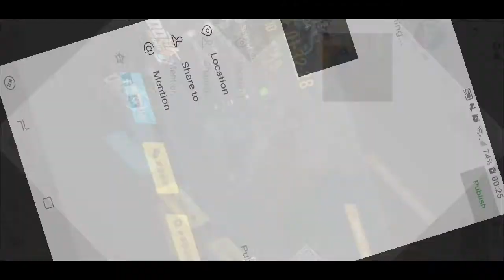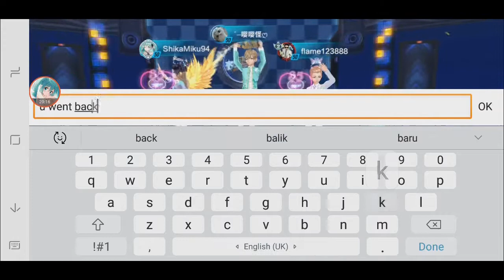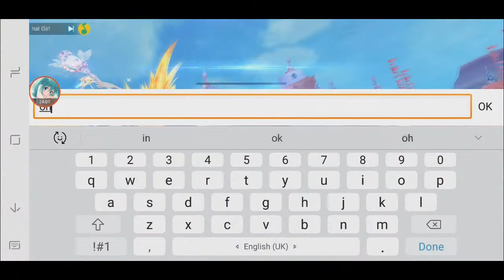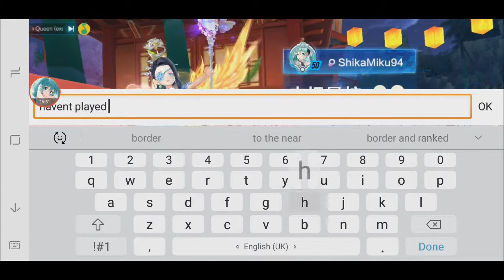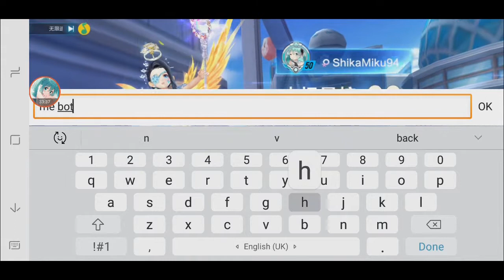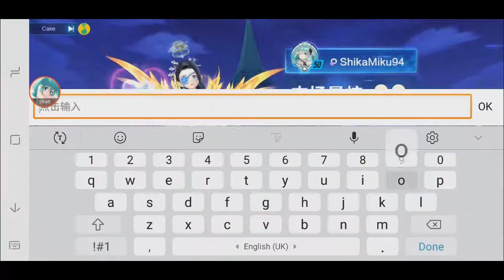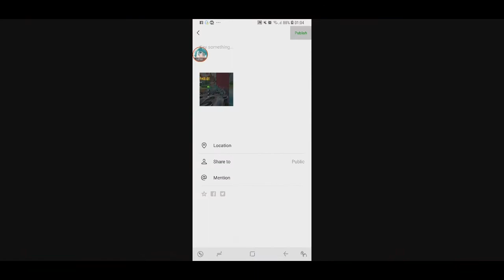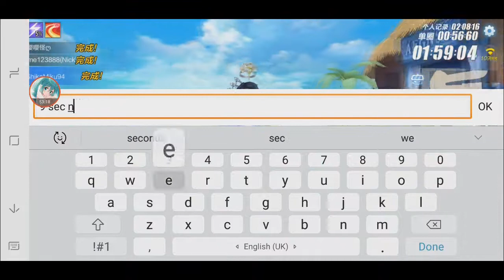Speed Race with Nick, Dylan & Jason 【QQ Speed Mobile】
Songs: Hyped, Smile, Drum Bass, Heaven and Hell, Funhouse, Sky High, Cloud 9, Candyland, Hope, Running Away,, My Heart, Cold Leaf